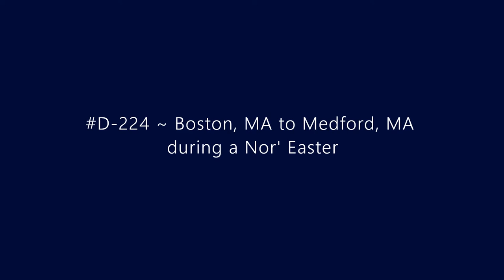D-224 ~ Boston, MA to Medford, MA during a Nor'easter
Driving from Boston, MA to Medford, MA via I-93 during a nor'easter.